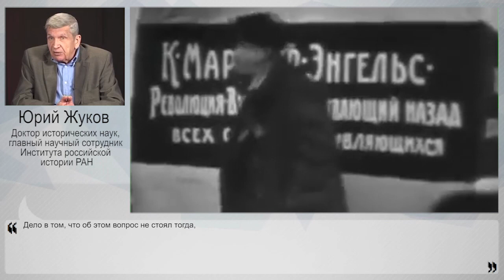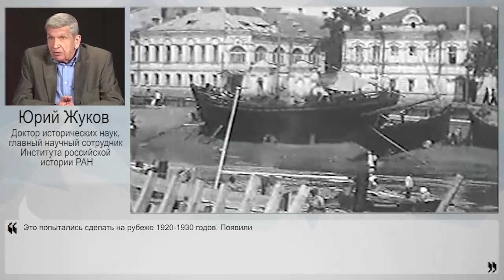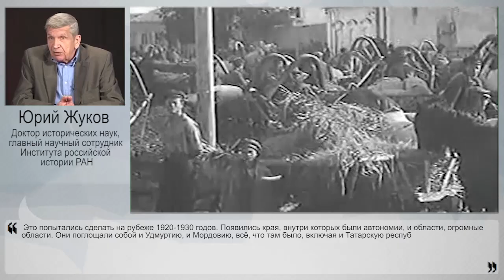Автономизация в СССР? Путин напутал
Владимир Путин раскритиковал деятельность Ленина и упомянул, что Владимир Ильич, мол, заложил атомную бомбу под здание, которое называется Россией, и она потом рванула. А все ли так просто? Каковы были возможные варианты деления территории СССР, и какова роль Ленина? Об этом НаканунеТВ рассказал доктор исторических наук, главный научный сотрудник Института российской истории РАН Юрий Жуков.